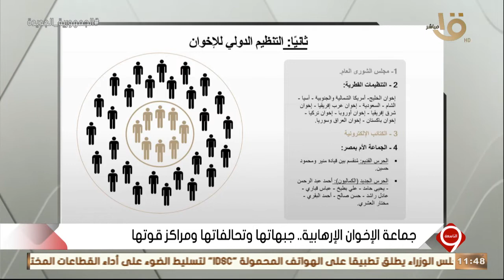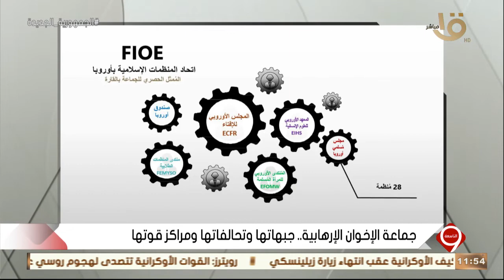التاسعة | الباحث ماهر فرغلي يوضح مفهوم التنظيم الدولي لجماعة الإخوان الإرهابية